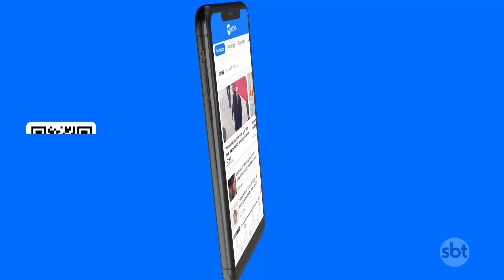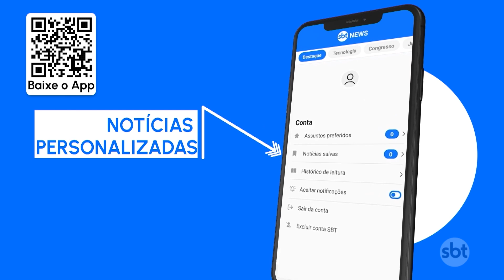A chegada dos romeiros para o Círio de Nazaré | SBT Brasil (05/10/23)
É cada vez maior o número de pessoas em romaria com destino a Belém, no Pará, onde acontece o Círio de Nazaré. A festividade envolve fé, cultura e reforça a economia, com a passagem dos peregrinos